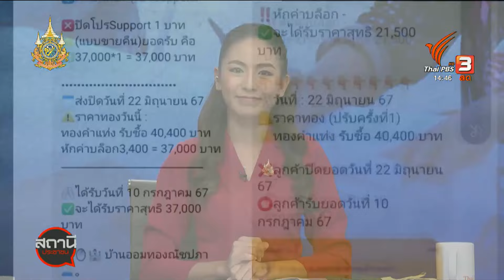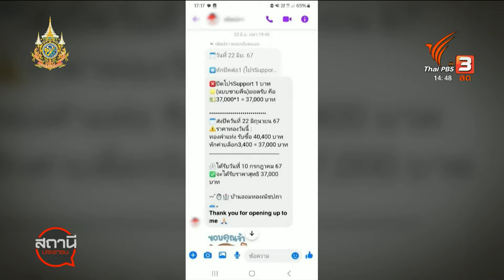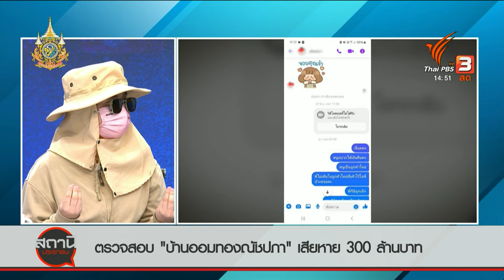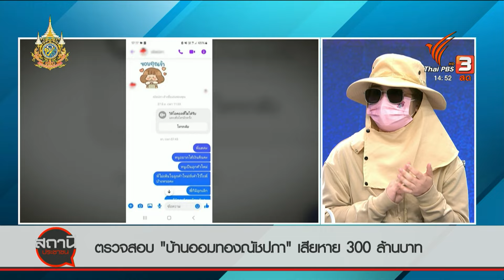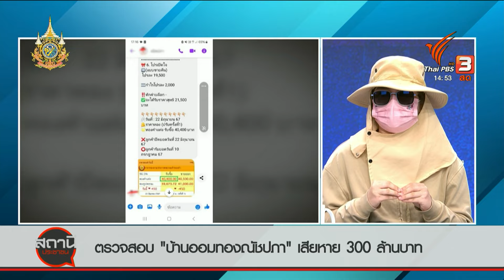ร้องกองปราบ! ตรวจสอบบ้านออมทอง“ณัชปภา” เสียหาย 300 ล้านบาท | สถานีร้องเรียน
ตัวแทนผู้เสียหาย เข้าร้องกองบังคับการปราบปราม หลังร่วมลงทุน "บ้านออมทองณัชปภา" สุดท้ายไม่ได้ผลตอบแทน มูลค่าความเสียหายกว่า 300 ล้านบาท ติดตามชมรายการสถานีประชาชน ย้อนหลังได้ทาง